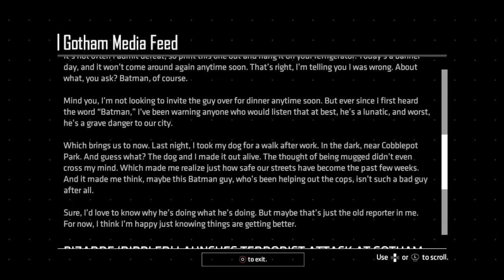Telltale's Batman: Unsure Footing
I come back to Telltale's Batman by continuing The Enemy Within.  I continue the episode The Pact and get back into the game!  We come back where we left off with Batman getting to the batcave to get fixed up.  Once Bruce is patched up he talks with Alfred on where to go next and scan the dart that took out the Riddler.  Bruce checks out the data on the other two attacks done by a possible Mr. Freeze and Harley Quinn.  I check the Gotham Feed quickly before Bruce decides to work with John Doe (The Joker).  Bruce heads over to the Stacked Deck and finds John giving a little therapy session.  Bruce gets a secret message to follow John and we decide to buddy up with him.  John asks us to pinky promise to no secrets and Bruce agrees before having to defend John from being stabbed.  Bruce and John head to a car and meet Harley Quinn, John confesses that he may be in love with Harley.  Harley threatens Bruce before asking John for a minute alone with Bruce.  After talking to Bruce alone Harley tries to flirt with him, and Bruce decides not to flirt back to save John from getting hurt.  The car is stopped and Harley tells Bruce to steal a Phalanx Key from Wayne Enterprises.  Bruce gets out of the car and the episode ends.